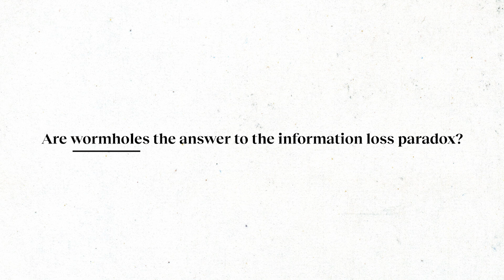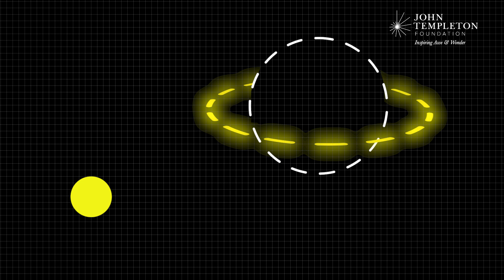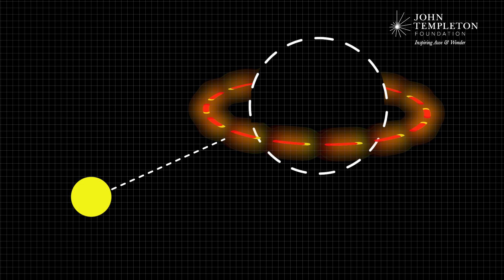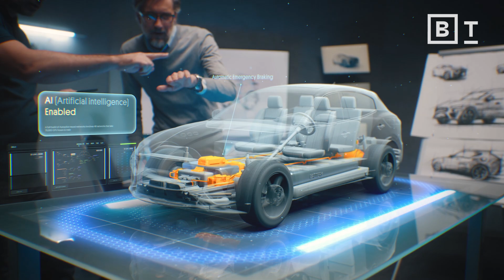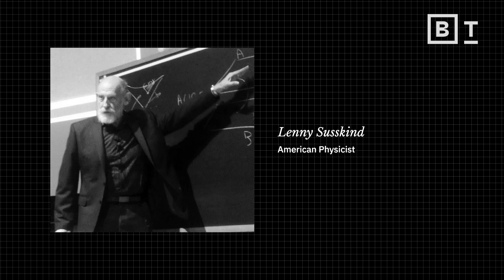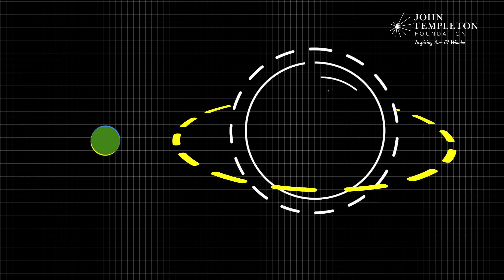Einstein's equations and the enigma of wormholes | Janna Levin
Quantum wormholes are mathematically possible — but might also be physically impossible. Physicist Janna Levin explains the wormhole paradox.

Theoretical cosmologist Janna Levin challenges long-held assumptions about the behavior of black holes, information conservation, and the fundamental nature of space, time, and gravity. She uses black holes to explore the physical feasibility of wormholes: theoretical passages or tunnel-like structures that connect separate points in spacetime.

Stephen Hawking proposed that black holes emit energy via quantum particles, causing them to eventually evaporate and challenge the conservation of information. The holographic principle suggests that information is encoded on a black hole's surface, addressing the information paradox.

Levin metaphorically likens black holes to embroidery, woven from quantum threads. Her quantum perspective has profound implications, potentially altering our understanding of gravity and spacetime's fundamental nature — even questioning our pursuit of a theory of everything.

About Janna Levin:
Janna Levin is a professor of physics and astronomy at Barnard College of Columbia University. She is also director of sciences at Pioneer Works, a center for arts and sciences in Brooklyn, and has contributed to an understanding of black holes, the cosmology of extra dimensions, and gravitational waves in the shape of spacetime. Her previous books include How the Universe Got Its Spots and a novel, A Madman Dreams of Turing Machines, which won the PEN/Bingham Prize. She was recently named a Guggenheim fellow.

Read more from The Well:
Few of us desire true equality. It’s time to own up to it
The case for “dusking”: In a world of light and noise, embracing the dark can be healing
Respect alchemy. The crazy, criminal pursuit gave us modern science